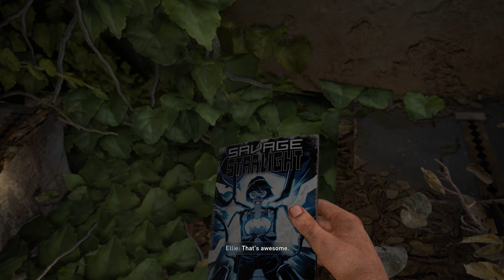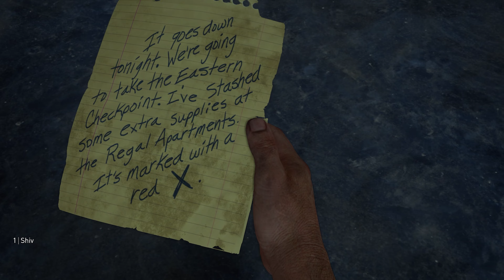The Last of Us: Part I | Main Mission: "Pittsburgh: Alone and Forsaken"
In today's video, we are going to be continuing our let's play of The Last of Us: Part 1. We resume our journey with 'Pittsburgh: Alone and Forsaken' on PC.

● Did you miss the previous video?

Please feel free to report promotional spam or hateful comments.